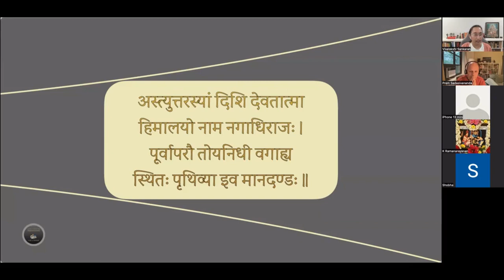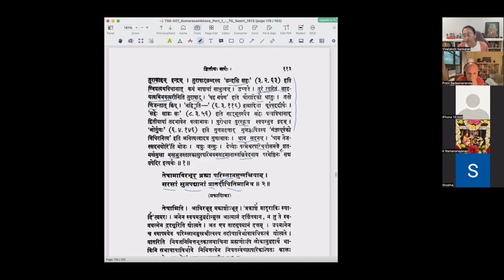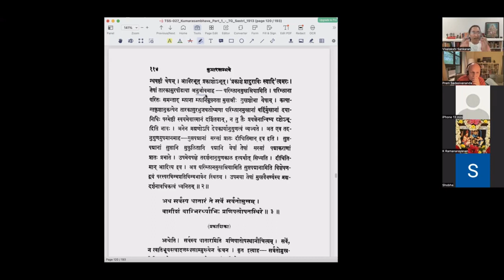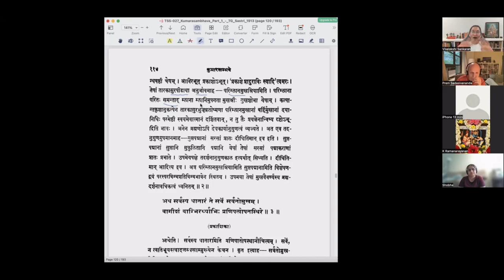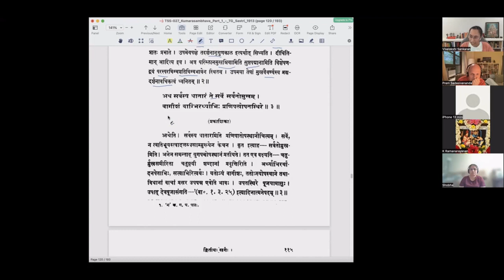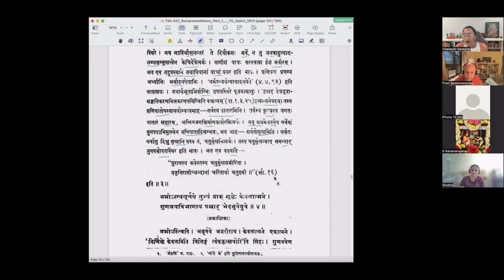कुमारसम्भवे द्वितीयसर्गे - वर्गः १ (सव्याख्यानम्)(English)